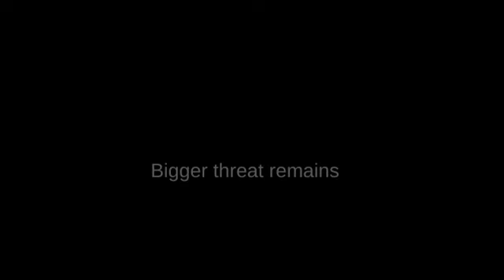prehistoo.io 16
we find the cenozoois base

prehistoo.io